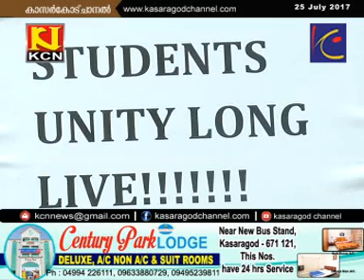KCN Kannada News 25 July 2017